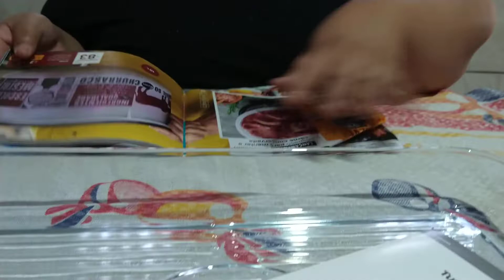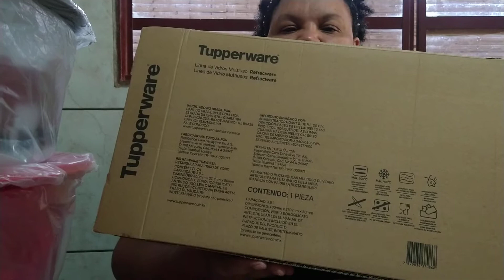ABRINDO CAIXA DA TUPPERWARE VITRINE 7 SEMANA 28